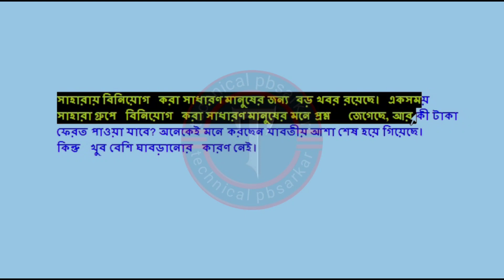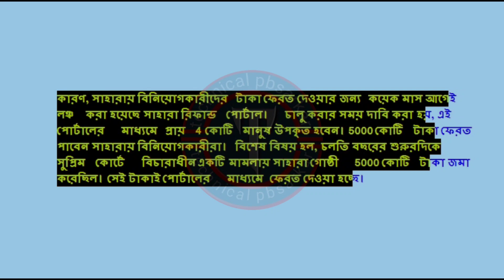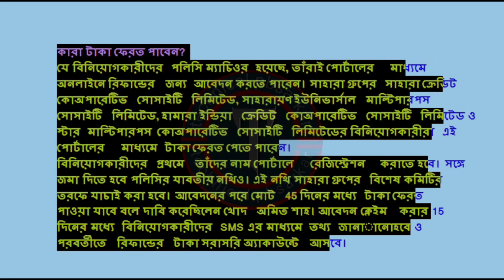সাহারা ইন্ডিয়ার টাকা ফেরত দেবে সরকার!! Sahara India good news!!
sahara india ka news,sahara india refund,
sahara india scam,
sahara,
sahara india refund news today,
sahara india refund payment news
সাহারা চিটফান্ডের টাকা ফেরত দিচ্ছে সরকার,
রোজভ্যালি চিটফান্ডের টাকা ফেরত দেবে সরকার,
সাহারার টাকা ফেরত পেতে কি কি কাগজ লাগবে,
সাহারা কোম্পানির টাকা ফেরত আবেদন,
সাহারা কোম্পানি টাকা ফেরত পাবে সকলেই#,
সাহারার টাকা পাওয়ার আবেদন,
চিটফান্ডের টাকা ফেরত পাওয়ার আবেদন।,
সাহারার টাকা ফেরৎ পাওয়ার ফর্ম ফিলাপ ২০২৩,
সাহারার টাকা কেমন করে ফেরৎ পাব,
অবশেষে চিটফান্ডে ডুবে যাওয়া সব টাকা ফেরত পাচ্ছেন আমানতকারীরা
সাহারা ইন্ডিয়া,
সাহারা ইন্ডিয়া পরিবার,
সাহারা ইন্ডিয়া টাকা ফেরত,
সর্বশেষ সহারা ইন্ডিয়া খবর,
সাহারার টাকা ফেরত,
সাহারার টাকা,
সাহারা রিফান্ড কোম্পানি পক্ষ থেকে টাকা ফেরত,
কিভাবে সাহারার টাকা ফেরত পাবো,
sahara refund: সাহারার টাকা ফেরত নিয়ে বড় খবর,
চিটফান্ডের টাকা ফেরত দেওয়ার কাজ শুরু হচ্ছে

technical pbsarkar